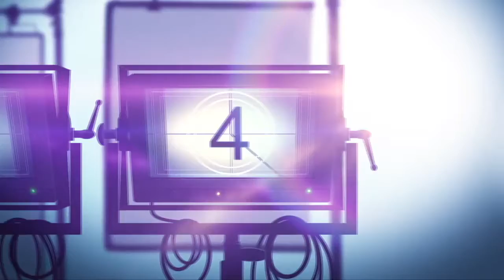Interview: LOCKED IN Director, Carlos V. Gutierrez, Talks His Original Script For Tony Scott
Locked In is a drama thriller movie about a single mother who must protect her daughter and herself during a heist gone wrong at a high-tech storage facility.